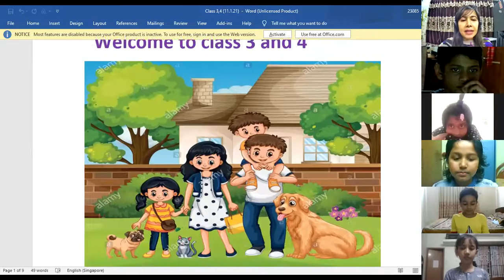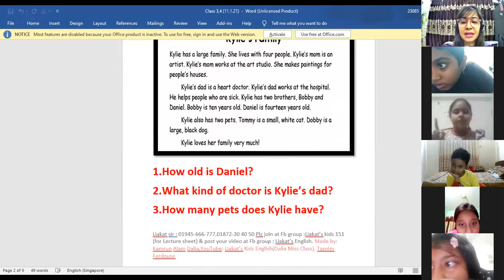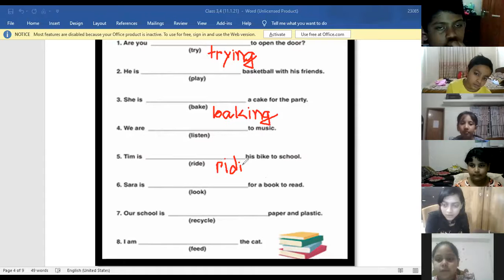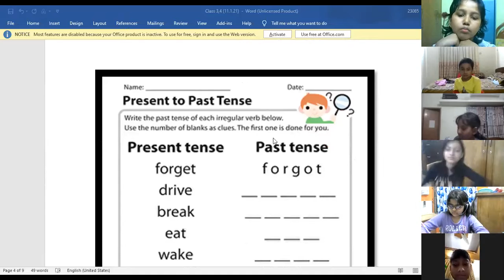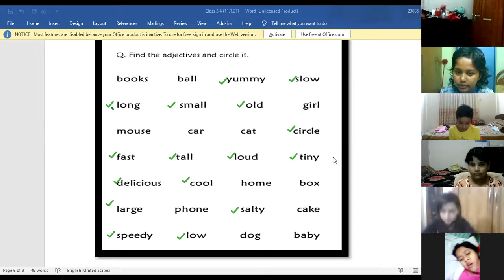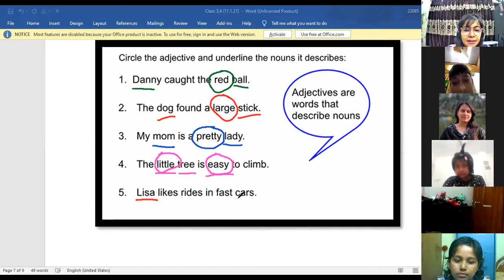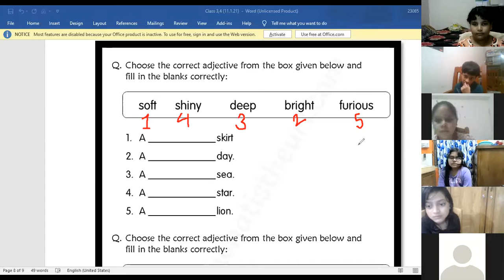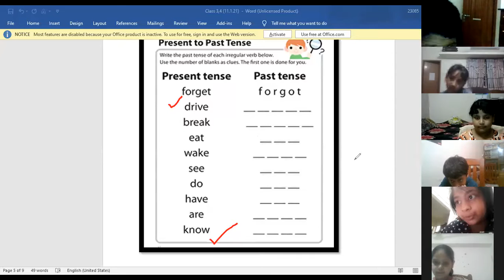KYLIE'S FAMILY Class- 3,4 B-3 11.01.2021